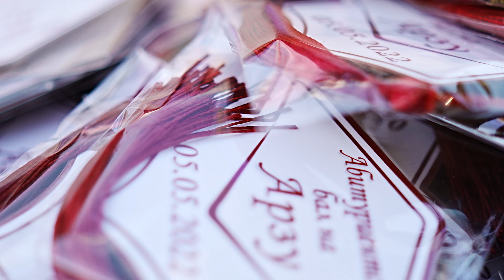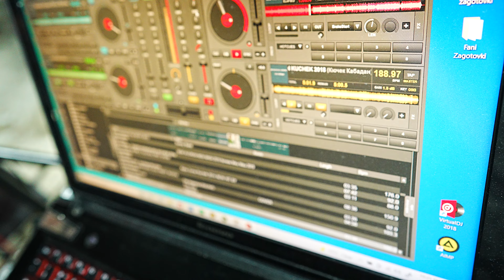Абитуриентски бал - Арзу (с. Езерче 05.05.2022 )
Заснемане: kambesh video
to the Official kambesh video YouTube Channel